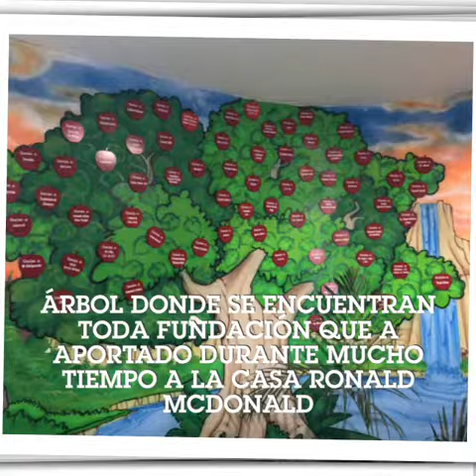Servicio social UVM y fundación Ceili.Nuestra presencia es su sonrisa!!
Dejemos de hacer invisible al visible!! La mejor ayuda no es en un banco realizando donaciones o en un súper mercado redondeando centavos la mejor ayuda es visitar conocerlos escucharlos y por qué no jugar con ellos dejarles una sonrisa increíble algo que sea para siempre. Como sociedad nos volvimos tan egoístas Yam oscuros que dejamos de lado lo más importante dejamos de vivir y por ende hacemos que deje de vivir quienes nos rodean los conozcas o no!!

Nuestra presencia es su sonrisa! Visita, escucha, conoce, aporta y sobre todo vuelve a hacer visible lo que por sociedad hiciste invisible.